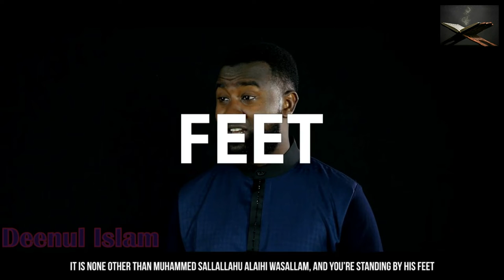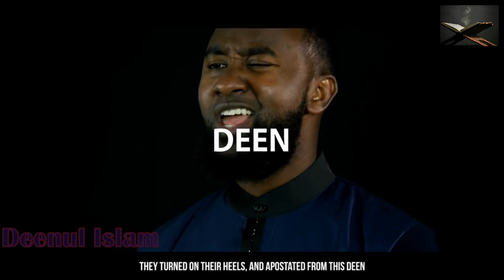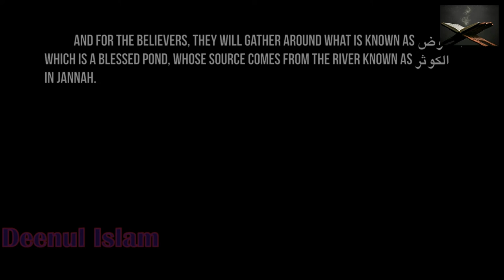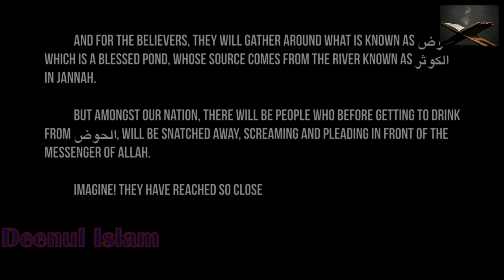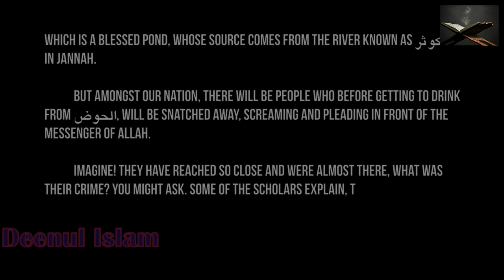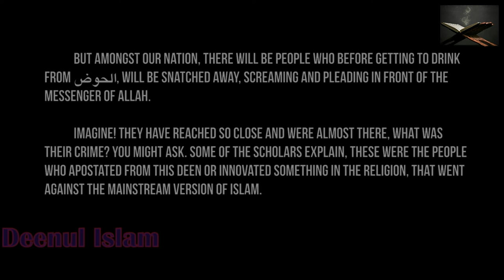First Meet Prophet Muhammad | Spoken Word Poetry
When YOU First Meet Prophet Muhammad - Spoken Word Poetry